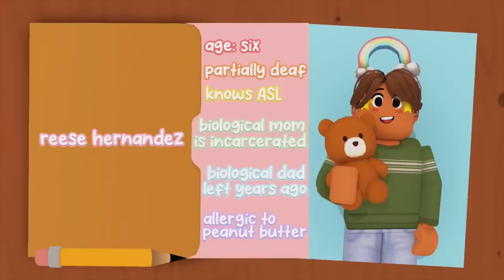We're Becoming FOSTER PARENTS? *MEETING OUR NEW KID* Roblox Bloxburg Roleplay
💖🌈hii akeilanators
🏡today's bloxburg roleplay we're becoming FOSTER PARENTS and we'll be meeting our NEW KID!

☁️instagrams
 itsakeila.yt

akeila.collins